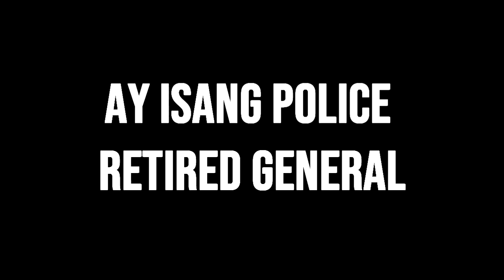SUSPECT SA PAG PATAY KAY MAYOR HALILI?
Posibleng nagpapatay kay Mayor Halili.. Ibinunyag nya mismo sa isang Interview! PANOORIN!